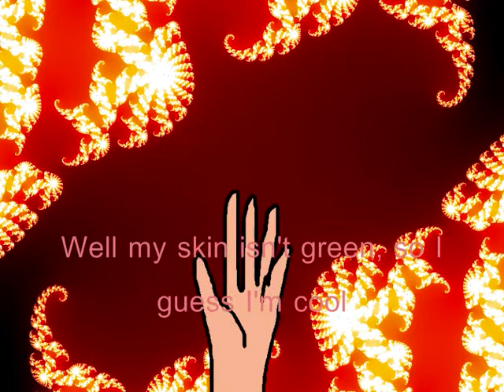Gee's Dream Sequence {Season 3} [envyhairday]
I just wanted to make some random animation. This is a test on paint.net. Think of it as a season 3 spoiler.

Naraku no Hana Karaoke